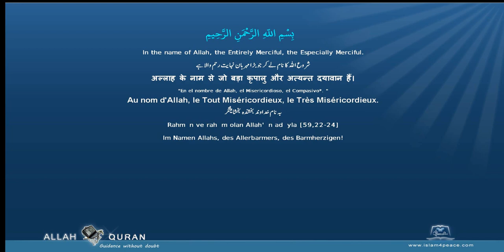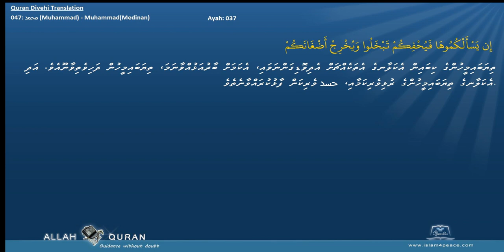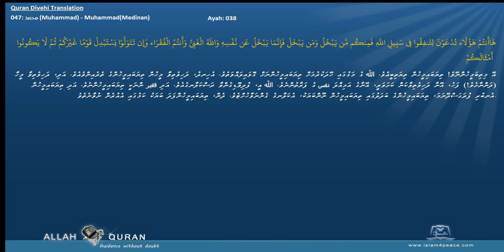Quran Divehi Translation 047 محمد Muhammad MuhammadMedinan